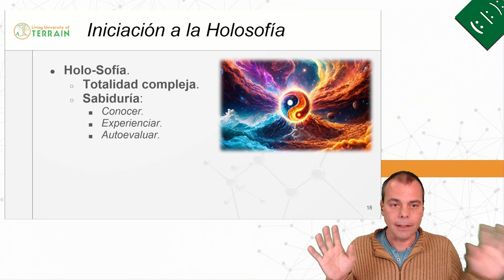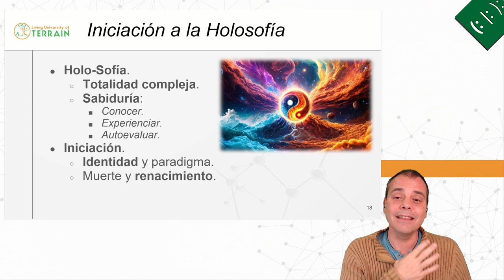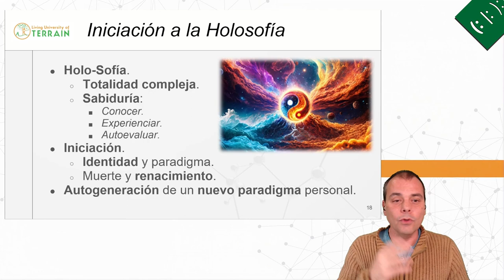Qué es Holosofía ☯ (Webinario - Holosofía, Integración de Ciencia y Mística) 🌳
¿Cansado de las mismas ideas de siempre? La Holosofía te ofrece una alternativa. Basada en la totalidad interconectada de la experiencia, la Holosofía va más allá del intelecto y te invita a transformarte a través de la experiencia.

Olvídate de la filosofía tradicional. La Holosofía te permite desarrollar tu propio paradigma personal, cuestionando tus creencias y explorando tu ser interior.

Y si te ha intrigado esta exploración, te invitamos a profundizar aún más apuntándote al curso "Iniciación a la Holosofía":
Descubre cómo transformar tu visión del mundo y tu lugar en él.